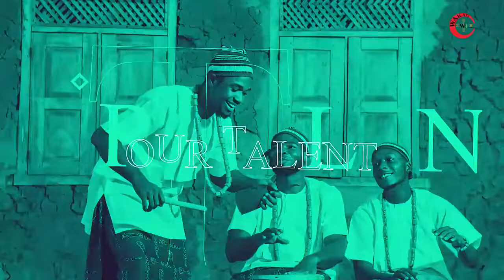smile africa performing live (wakati foundation